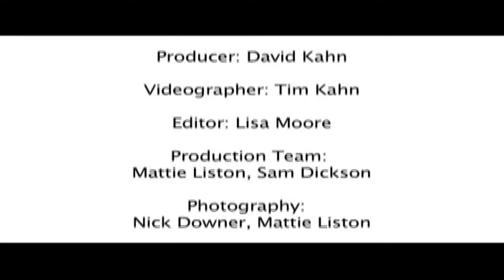Montessori Students in Mongolia with CMNH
In the summer of 2009, students from the Montessori High School in University Circle accompanied Dr. Michael Ryan, curator of vertebrate paleontology at The Cleveland Museum of Natural History, to Mongolia. The group excavated in an area known as "Dragon's Tomb" in the Gobi Desert and discovered the skull of a Saurolophus, a plant-eating dinosaur that lived 70 million years ago.